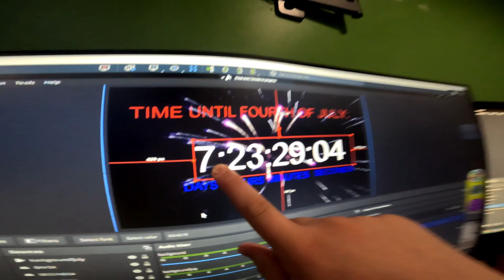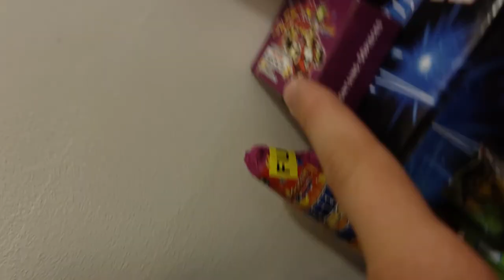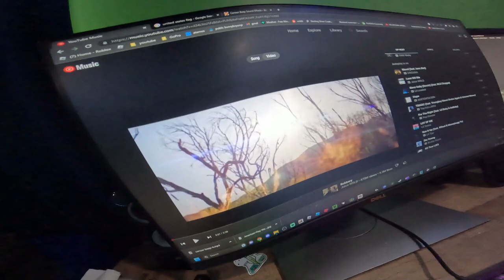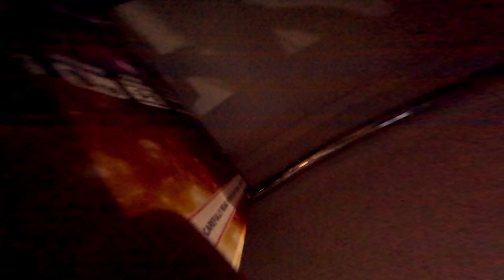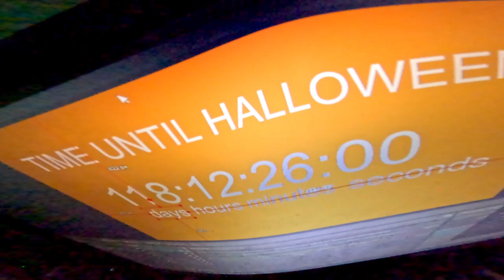My 2023 Fourth of July